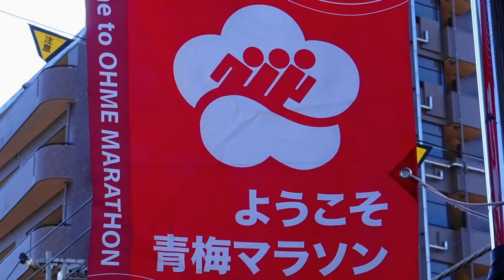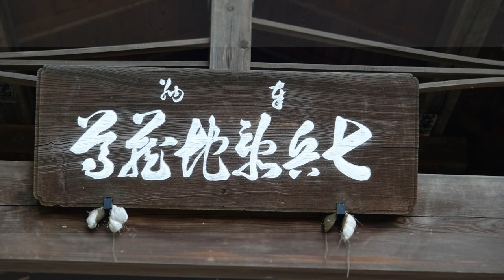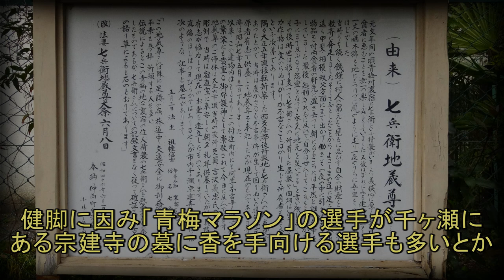裏宿七兵衛地蔵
義賊「裏宿七兵衛」は昔　小説「大菩薩峠」中里介山著にも記され、片岡千恵蔵主演の映画にもよく知られる役。
散歩がてらの途中でその地蔵尊前を通りましたので。
この小説は大変な長編で、確か４０巻近くあり。高校生の時通学の電車内で夢中になって読んだ本でした。